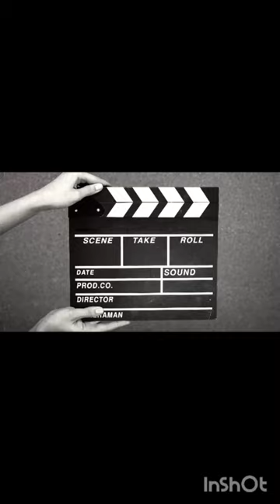Make a very beautiful lamp with simple tools at hand.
Necessary materials: yarn, wood glue, balloons, water, wheat flour, and melted sugar Making a chandelier Making a night light Making a night light